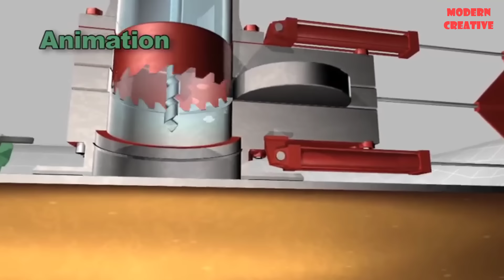Great Teamwork Skills Of The Workers When Hot Tapping Giant Pipeline | Awesome Welding Skill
In this video:
UGETAM A.Ş.

Bill Bruce